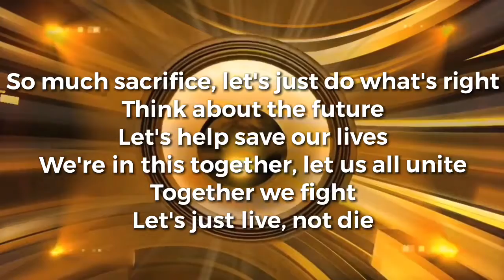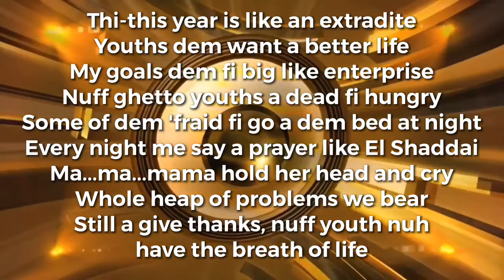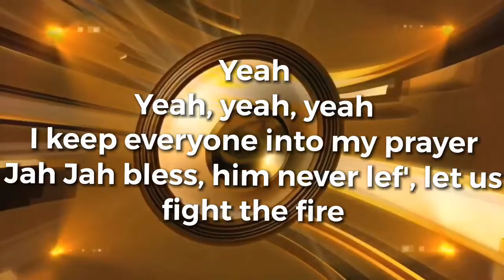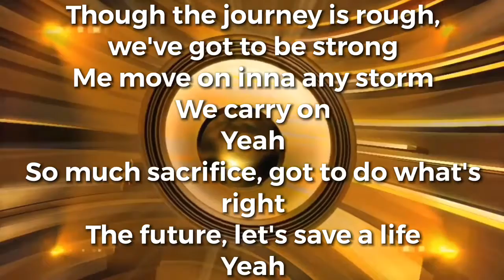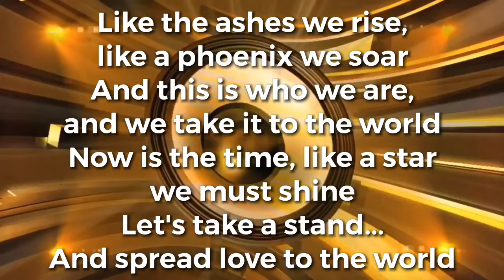Teejay- We Rise (Lyrics Video) ft. Kash, Kemar , Tarrus Riley, Ding Dong, Shenseea & Konshens